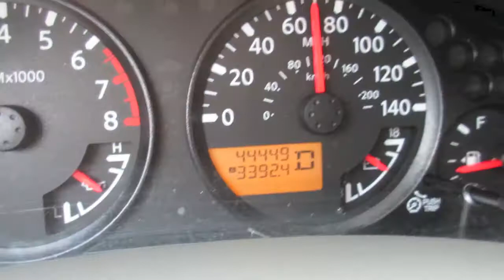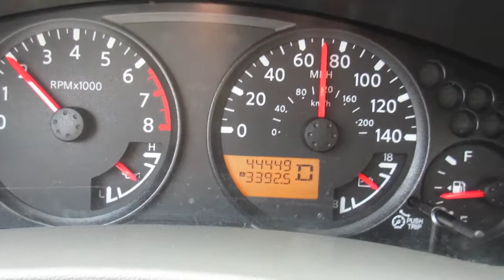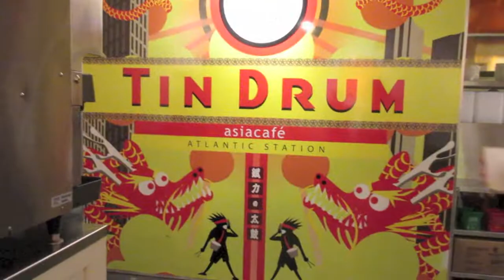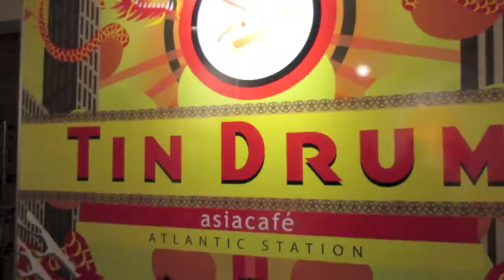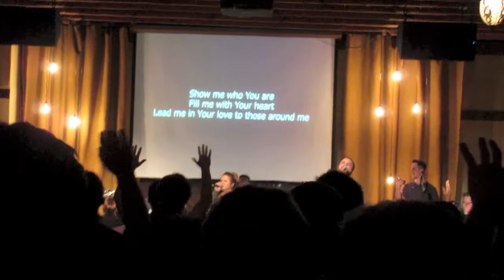Housefires Night of Worship in Atlanta and Atlantic Station! (2|24|16)